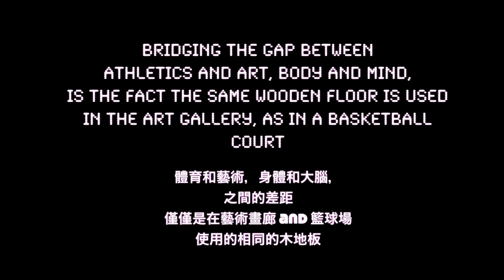Frank Yang - ART of Exercise in DC's National Art Gallery 藝術博物館中運動 華盛頓